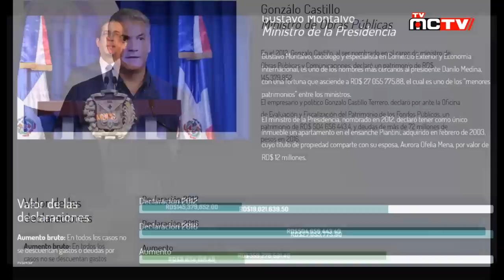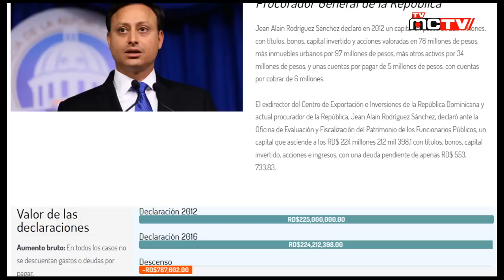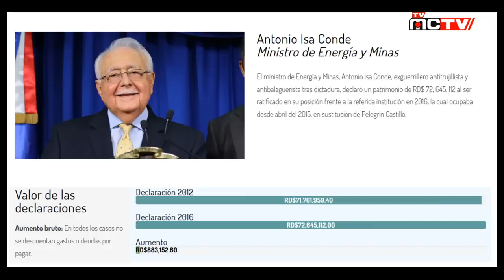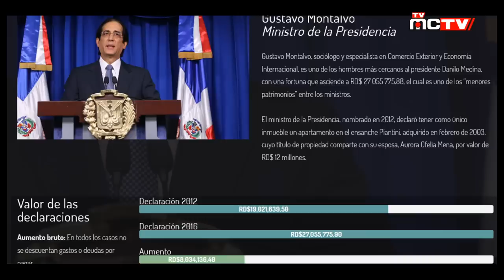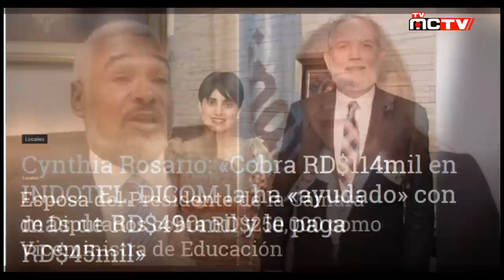DANILO... ATRAPADO Y SIN SALIDA - PARTE 2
El recio periodista neoyorquino Bolívar Balcacer, vuelve a la carga en New York es otra cosa y enfoca la figura de Danilo Medina, presidente de Republica Dominicana de quien dice ha llevado a su país a un callejón sin salida debido a la corrupción y a la impunidad, haciendo de Quisqueya un estado fallido. Siganos ahora